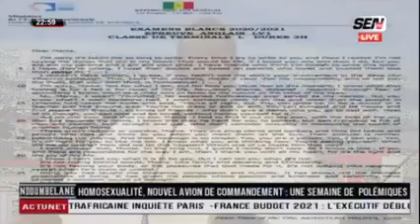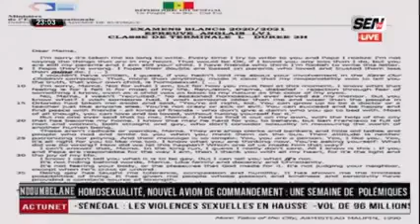DAME MBODJI dit là ou se Situe les Guordjiguénes au Sénégal